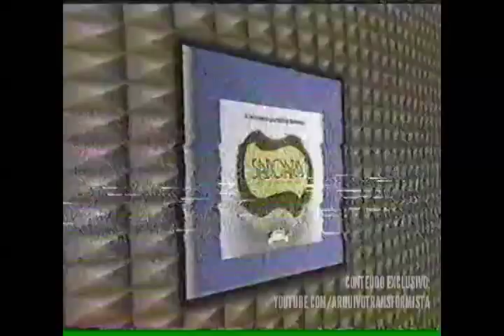Raridade! Marcela Newman Arrasa no Show de Calouros | Anos 80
Show de Calouros, final dos anos 80: Com um palco experimental, Silvio Santos traz para a televisão brasileira as mais belas travestis da época, entre elas, Marcela Newman, dançarina profissional, bem sucedida, bem humorada e com um corpo escultural, que segundo ela é resultado de muita malhação e hormônios femininos. Marcela, ou Marcio, deixa Silvio completamente maluco, arranca suspiros dos jurados com sua exuberância e carisma e mostra que além de tudo é uma pessoa bem informada e inteligente. Vale conferir mais este videos!